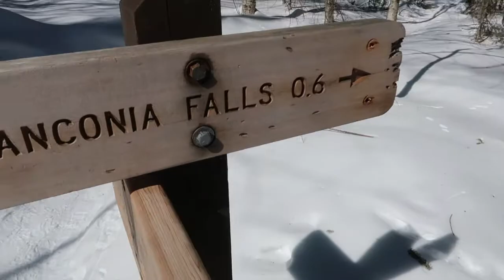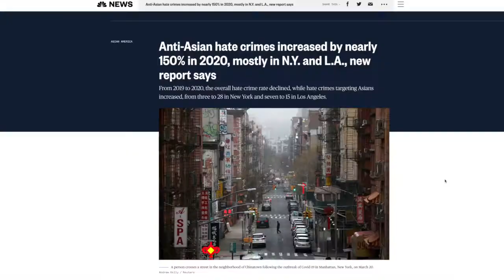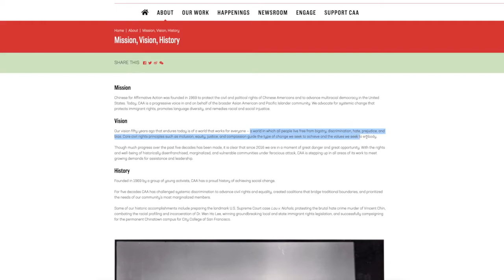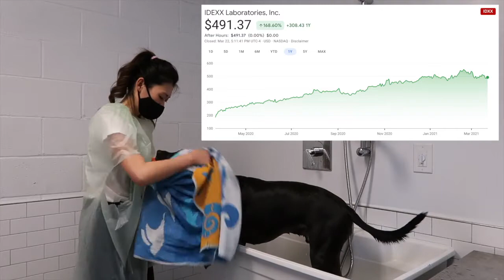MARCH VLOG:Urban jungalow apartment, hiking with dogs, investing in pet stocks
Revealing my plant family, went on a winter hike, experienced a lot of emotions this month because of asian hate crimes and finally gave Woodrow a bath

Crampons for hiking boots
Dog boots
Dog sweater (similar)
Dog water bottle